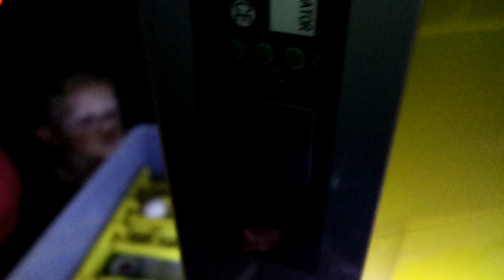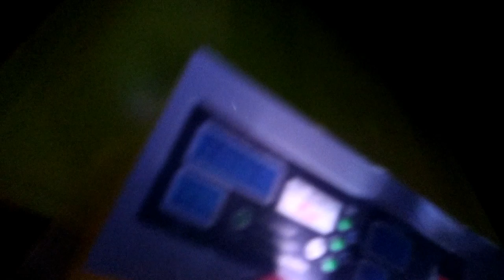Turkeys, Blueberries, Chickens & Squirrels.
My EDC (Every Day Carry)
Paracord Bracelet
Rite in the rain – waterproof notepad
Spyderco Endura 4
G-Shock Watch
My Most Purchased Amazon Homestead Items (Keep up your stock!):
Hog Ring Pliers (For my rabbit cages)
Chicken Waterer Nipples
Rabbit Waterer Nipples
Chicken Blu Kote for wounds
Ivermectin for Rabbits/Cows
3/8 Hog rings for cages
VIDEO EQUIPMENT WE USE:
Canon G7X Mark ii
Joby Gorilla Pod SLR Zoom with Ballhead